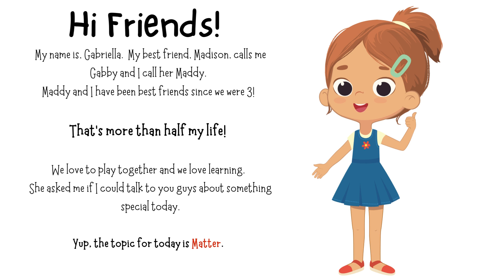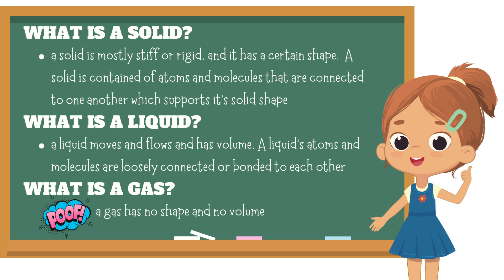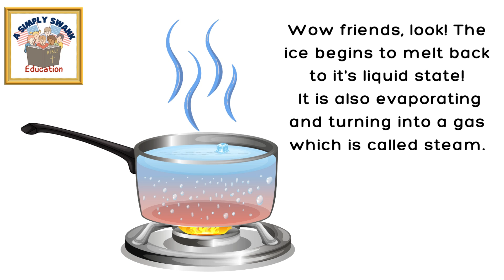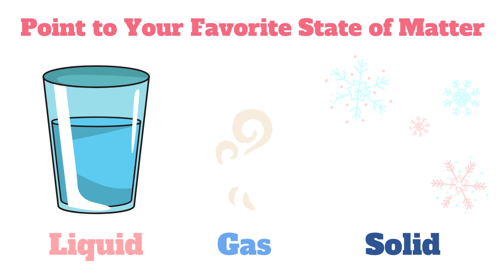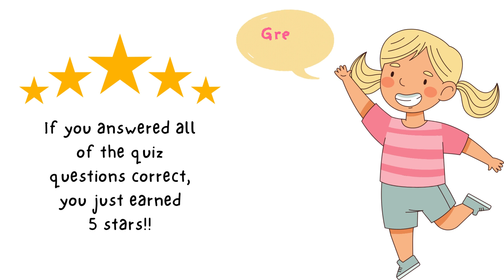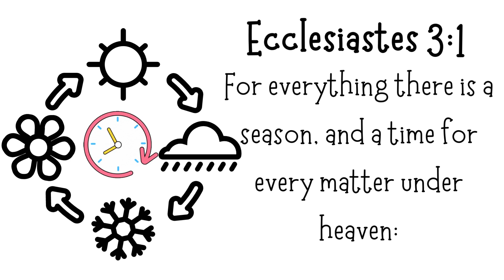States of Matter For Kids - Volume, Mass, Liquid, Solid, Gas - Science of Ice, Water, Vapor, Steam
Thanks for checking out the new release!  Learn to Spell, Learn to Write, Learn English with Simply Swank Education!

A Simply Swank Education - Keeping Jesus First!  We teach our champions how to do life in an excellent way.  The only way to be a champion is to keep our eyes on the prize - Jesus!

God is so good and His Grace is amazing.  I pray that as you watch these learning videos, you hear the message of the Gospel.  The Good News!
Jesus loves you.  If you want to know more about Jesus but haven't received Him as your Savior, we pray you believe that Jesus is the One True Savior of the World.  He loves you so much that He died to save you.  But He didn't say that way.  He came back to life and defeated death!  Yup, that's how powerful He is!

Dear Lord, I am ready to accept you as my Savior.  I love you.  Please save me from my sins and let me live with you in Heaven forever and ever.  Thank you Jesus for Your great love that allows me forgiveness.  In Jesus Name, Amen.
It is way better to do life with Jesus.  Praise His Name.